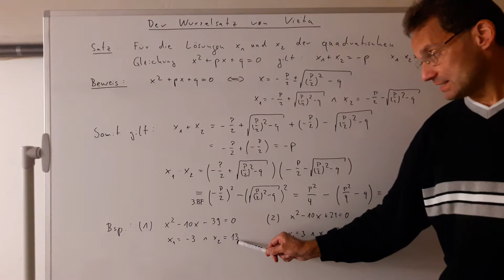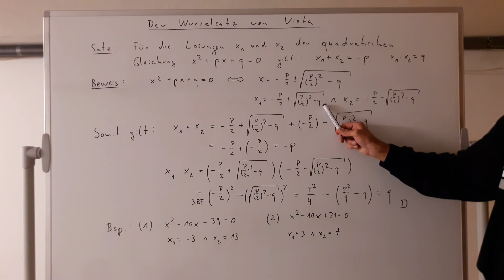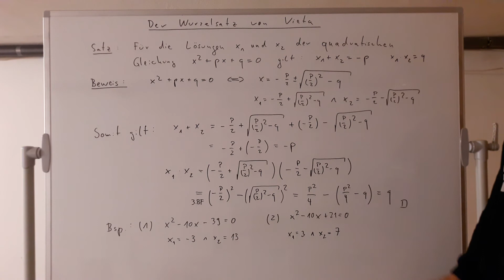Wurzelsatz von Vieta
Beweis und Anwendung des Wurzelsatzes von Vieta